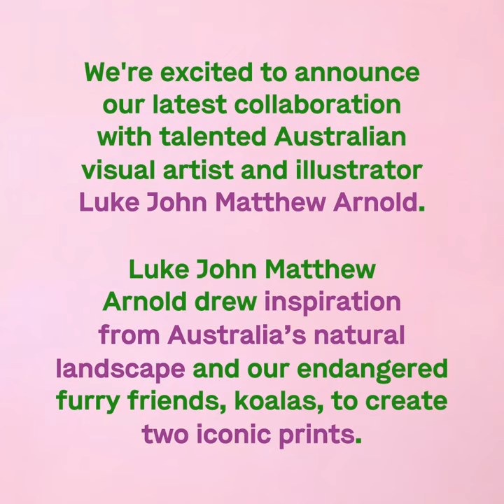Havaianas x Luke John Matthew Arnold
We're excited to bring you our latest collaboration with talented Australian visual artist and illustrator Luke John Matthew Arnold. 7% of all sales go to support the Port Macquarie koala hospital.